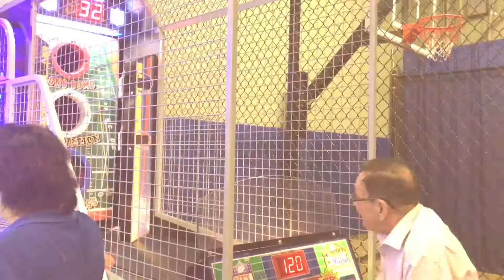Happy birthday May and Kay